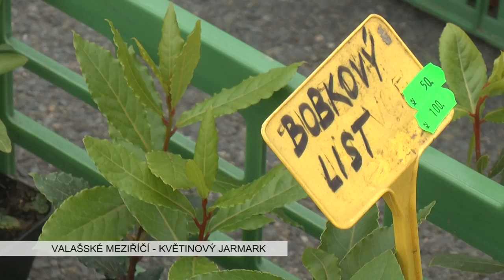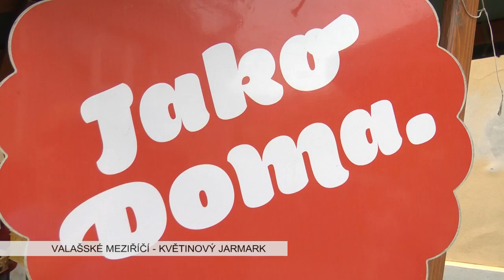Květinový jarmark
Krátké ohlédnutí za pěknou akcí, určenou nejen zahrádkářům, nabízí reportáž Regionální televize CZ..